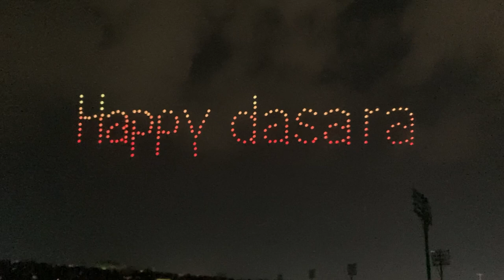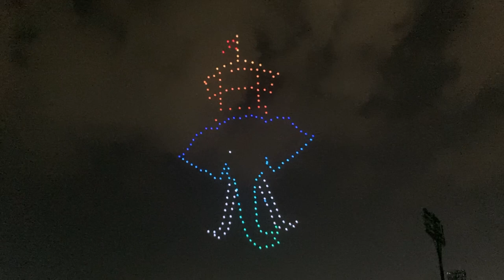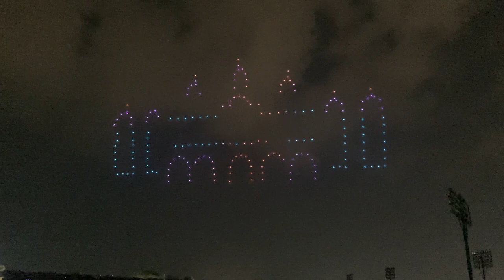Never ever miss this drone show in Bannimantapa touch light parade rehearsal Mysore Dadara 2022